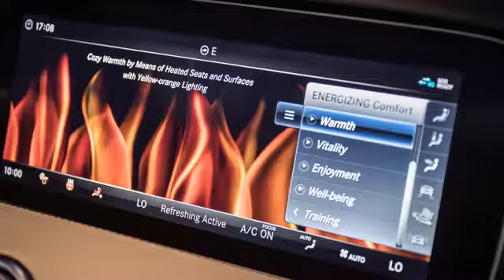Mercedes-AMG S 63 2018 new concept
Mercedes-AMG S 63 review

From £124,955￼

INTRODUCTION

Previous

Next

Previous

Next

In the same way that the Mercedes-Benz S-Class is the flag bearer for the Mercedes range, the AMG-tuned S-Classes are the pinnacle of that luxurious model line. It retains the kit you’ll find on ‘lesser’ S-Class models, but turns up the dial with its pair of stunning, hand-built V-shaped engines.

For 2017, the S-Class range was given a facelift, which stuffed the luxury saloon with more technology and a 48V electrical system helping prepare the limo for an autonomous future, but those changes also saw the engines under the bonnet changed too, with venerable 5.5-litre V8 powering the S63 being replaced.

Matt Burt

Executive Editor, Autocar

Despite the V8's substantial 603bhp and 663lb ft, Mercedes-AMG says the S63 can average 32.1mpg

The S-Class AMG's beating heart

The 'entry-level' as much as a V8 motor can be, is the same 4.0-litre unit found in the E63, AMG GTand the in essence under the Aston Martin DB11 V8's bonnet. In the S 63, it develops 603bhp at 5500rpm, just 1000rpm shy of its redline, while peak twist remains at 663lb ft, which arrives at 2250rpm and plateaus at 3750rpm. It's good for a 4.3sec 0-62mph time (shaving 0.1 second off its predecessor) and a top speed limited to 155mph (or 186mph as part of the £2755 AMG Driver's Package, which also includes driver training), but it's the improved fuel efficiency and emissions that are the biggest news, with the S63 now tangibly able to achieve 30mpg.

The S65 remains on the top of rung powered by a twin-turbocharged, 6.0-litre V12 developing a mammoth 621bhp and 737lb ft of torque. Overall it helps the 12-cylinder AMG reach 62mph 0.1 sec faster than the S63, but at the cost of drinking its fuel at a far more rapid rate. In terms of its place in the market, none of its competition can get close to the power output from the S65, bar the all-paw BMW M760Li.

An AMG S-Class is still all about the luxury

But as good as those engines are, what actually dominates is the sense of money-no-object opulence. Mercedes has left virtually no stone unturned in its pursuit of ultimate luxury. Almost every feature is electrically powered, double-glazed or internet-connected. Most of the facilities are operated via a 12.3in colour screen.

If anything, rear passengers are served even better, with enormous legroom afforded by the long-wheelbase-only chassis configuration. The huge range of options includes a pair of individual seats – a £5000 extra.

A browse through the standard equipment list won't leave many feeling short changed either, with both models getting the same level of equipment as an AMG Line trimmed S-Class. The S63 gains 20in alloys, parking sensors, a reversing camera, adaptive LED headlights and a beefy bodykit fitted as standard on the outside. Inside there is a Nappa leather upholstery, electrically adjustable front sports seats, ambient interior LED lighting, a Burmester audio system and Mercedes' COMAND infotainment system, which includes a two 12.3in screens, sat nav, DAB radio, Bluetooth and USB connectivity.

The S 65 comes electrically adjustable, ventilated and reclining rear seats, a Nappa leather headlining and a 3D Burmester surround sound system. However, the luxury doesn't end there as a wealth of optional extras can certainly endow your AMG S-Class with as much luxury as you or your wallet can stomach.

Unleashing the growling AMG on the road

Out on the road, one of the impressive aspects of the S63, we tried, is its Magic Ride Control, which uses a camera to scan the road ahead to prime the adaptive suspension for the optimum ride and body control. The system, which is standard, works intuitively and really does iron out most undulations, but high-frequency scars can still be felt.

You can deactivate it by switching to Sport mode, and if you’re looking to really dial performance up a notch, you’ll want to. With the full potential unleashed, you can enjoy masses of grip along with the restrained growl from that 603bhp V8.

At speed the S63 feels far narrower than its 2.1m girth suggests, and once you overcome the initial over-assistance, the steering allows you to put enough faith in it to exploit the AMG-specific chassis setup.

It feels more planted at high speed than a Jaguar XJR 575, thanks in part to a 100kg weight loss over its predecessor, but the Jaguar still shades it in terms of outright fun. The AMG offers the better blend of refinement and engine note; rhythmic at low speed and bellowing with restraint as it approaches the 6500rpm redline. The engine note is delightfully muted, although always there. If you want NASCAR thrills, then the equally powered but all-paw E63 would be a better bet.

Power is commuted to the rear wheels through a seven-speed Speedshift MCT automatic gearbox. It provides snappy shifts, but – as with the rest of the car – never at the expense of sublime comfort.

The Mercedes-AMG S63 wa